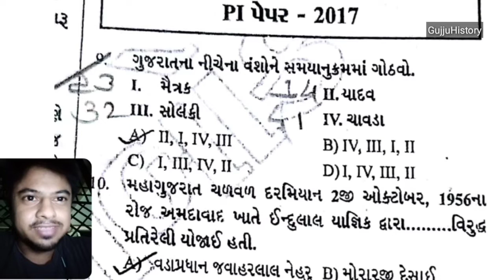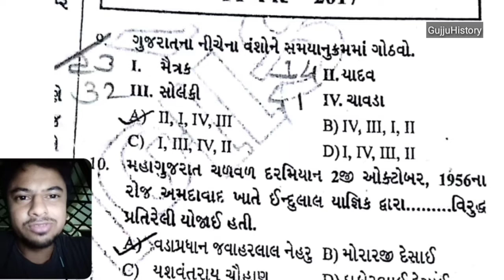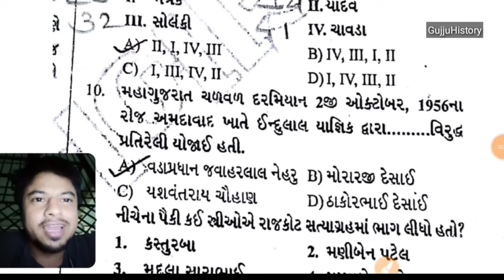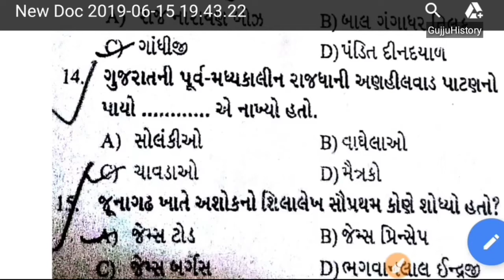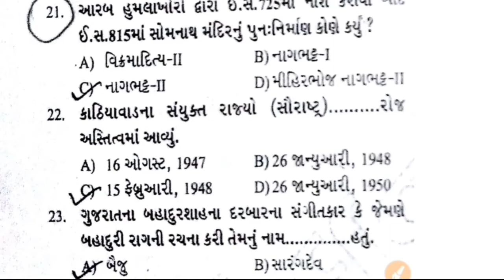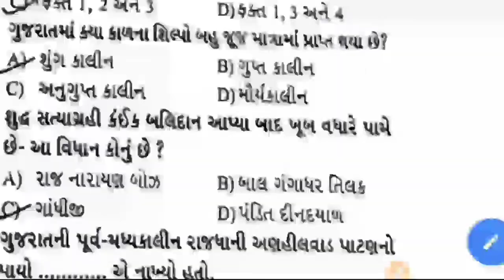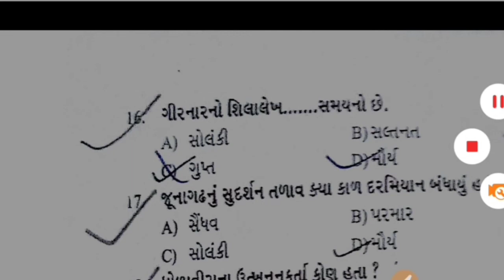GPSC : Gujarat Police Inspector (PI - 2019), Last year exam paper analysis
GujjuHistory

GPSC : Gujarat Police Inspector (PI - 2019),  Last year exam paper analysis GujjuHistory

About me :-